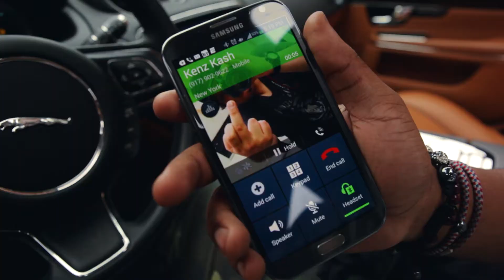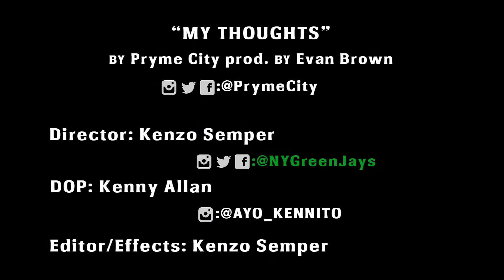Pryme City - My Thoughts prod by Evan Brown (Official Video)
My Thoughts Official Video

An NYGreenJays video production

Directed by Kenzo Semper
Director of Photography Kenny Allen IG: @ayo_kennito

@PrymeCity on Instagram & Twitter

@NYGreenJays on Instagram & Twitter